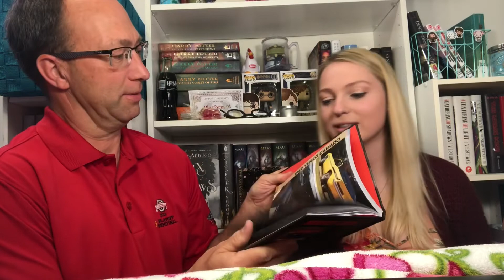Father's Day Vlog | Books and Movies with My Dad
Hello booktubers! I hope you all enjoy getting to know my dad a little bit! For his challenge he has to read two books I’ve picked for him AND watch 5 movies we have to watch together. Do you think he can do it? Happy Father’s Day to all the dads out there, I hope you all have a wonderful day! :)

~Amazon Books Wishlist:

~Amazon Manga/Graphic Novel Wishlist: